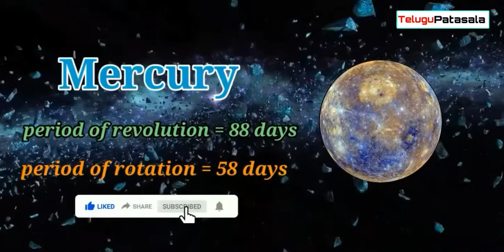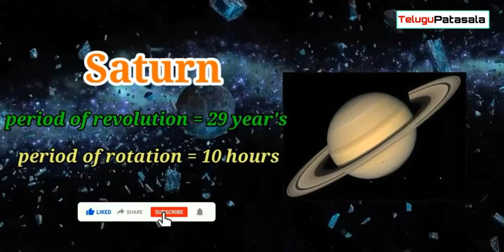Planet's names in english | telugu || Telugu patasala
in this video we going to show planet's names in english with images i hope you guys like this video
please watch our video's and support us